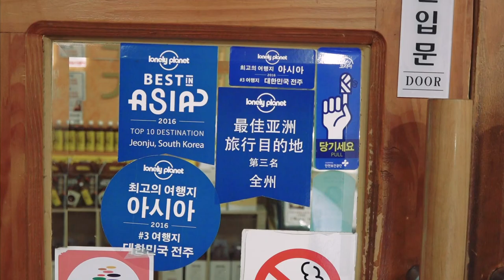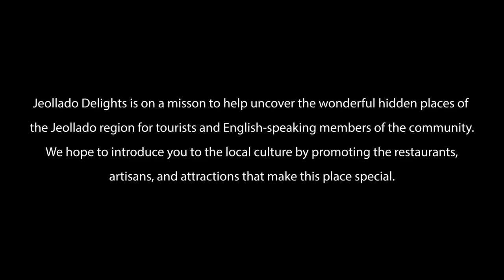Gajok Hoegwan 가족회관 : Jeonju Restaurants 전주맛집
Gajok Hoegwan (가족회관) is an institution in Jeonju. Started with the premise of displaying exactly how delicious bibimbap could be, the founder of Gajok Hoegwan ensures that every dish is prepared with the utmost care. The restaurant’s main focus is bibimbap, serving only two kinds: Jeonju Bibimbap (전주비빔밥, 12,000won) and Raw Beef Bibimbap (Yukhoe Bibimbap, 육회비빔밥, 15,000won). Each bibimbap is served with twelve side dishes, including fermented plums (maesil, 매실), potatoes made with soy sauce and syrup (gamja jorim, 감자조림), and an impressive steamed egg (gyeran jjim, 계란찜). The steamed egg is seasoned with shrimp and is served in an incredibly hot earthenware bowl.

Recommended Dish : Jeonju Bibimbap (전주 비빔밥)
Address : 17 Jeollagamyeong 5-gil, Wansan-gu, Jeonju-si, Jeollabuk-do
Hours : 10:30-20:30 everyday, no holidays

This content is published by the Jeollado Delights project team.
Sukkyong Shin of Cooking Jeonju, Project Manager & Casting Director
Byeol Jeon, Content Creator & Director
Valerie Merrick, English Editor & Food Journalist

We hope you enjoy these contents as a way to explore the Jeollado Region in depth. If you wish to have a personalized Walking Tour, Night Dining Tour, or Cooking Class while visiting Jeonju, please reach out to Sukkyong Shin of Cooking Jeonju. or via email at .